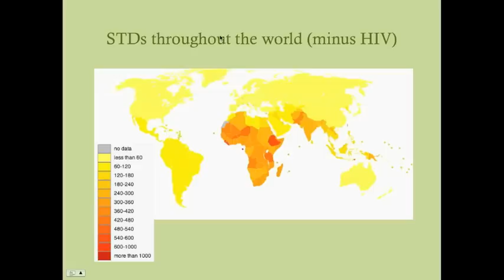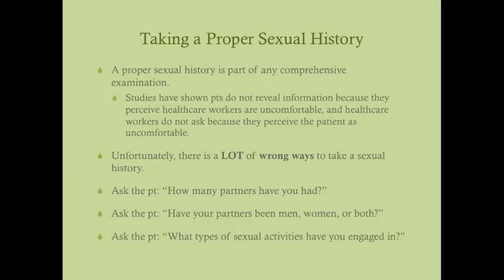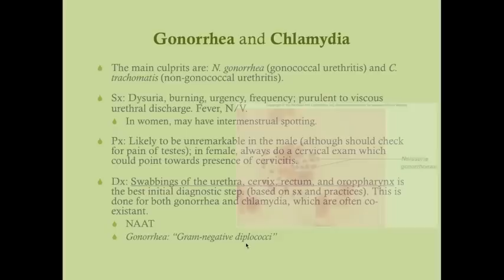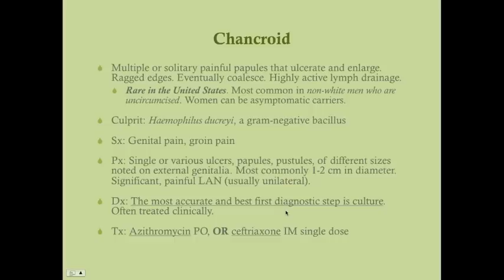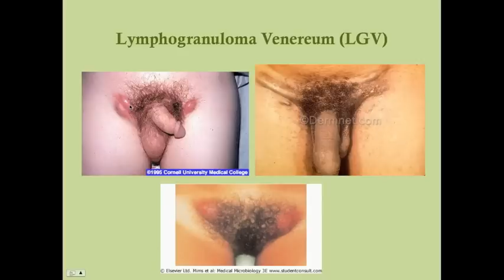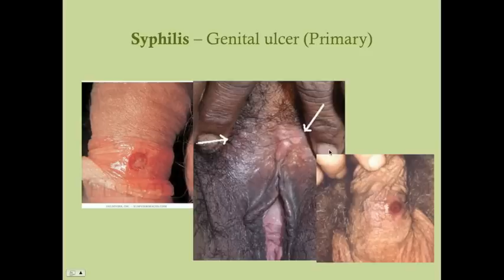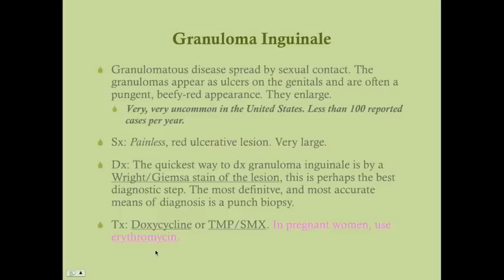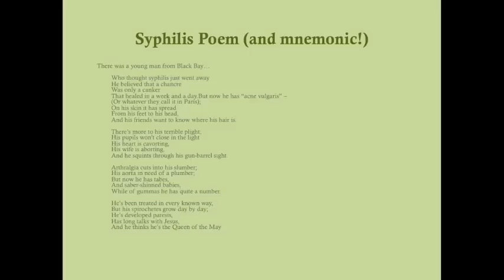Sexually Transmitted Diseases - CRASH! Medical Review Seri